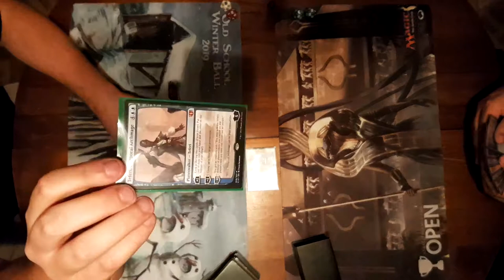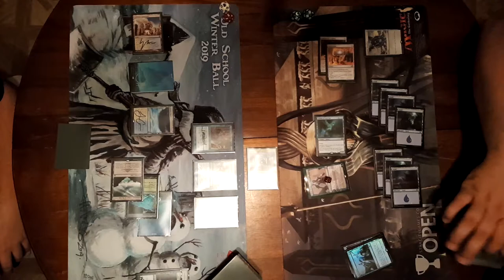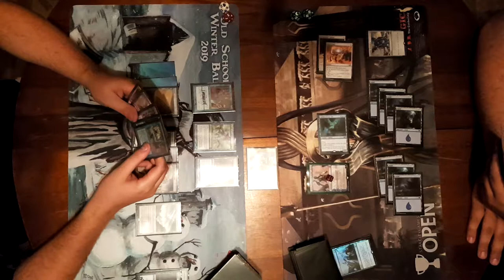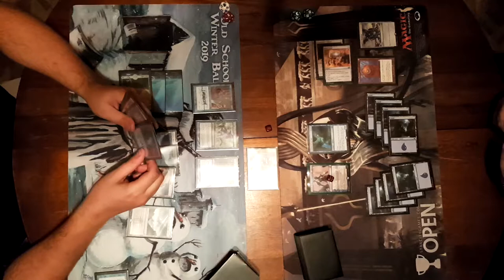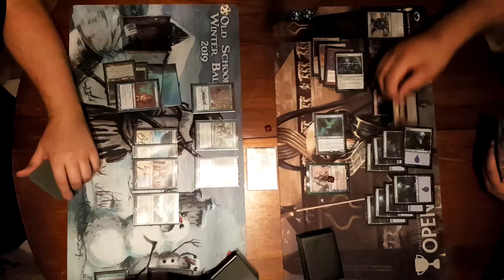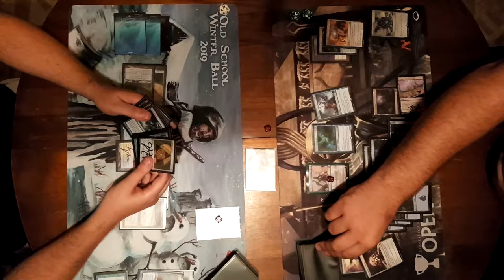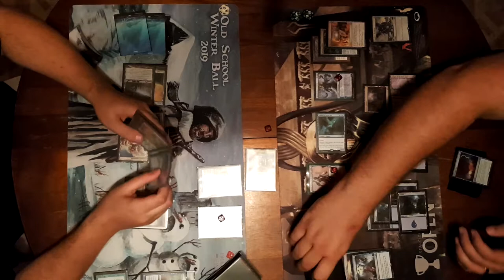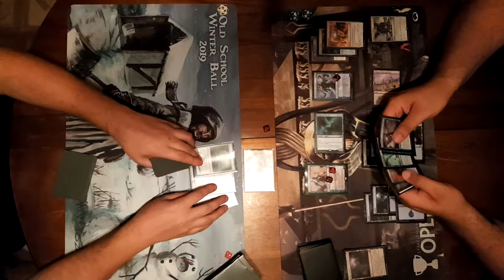EDH: Grand Arbiter Augustin IV vs. Teferi, Temporal Archmage - Round 3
Another match between Grand Arbiter and Teferi. Enjoy!